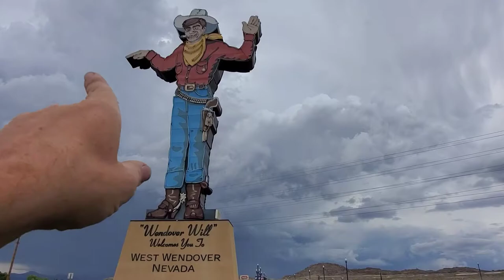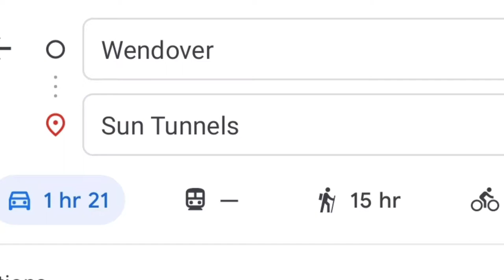Sculptures in the Utah desert. (Tree of Utah, Wendover Will, The Sun Tunnels)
Travel I-80 west and see the Tree of Utah, The Bonneville Salt Flats, and Wendover Will. Then travel north via Dirt roads to The Sun Tunnels.

Results may vary. Some assembly required. Winners were chosen randomly. No warranty applied. All illegal activities were filmed in mexico. The props aren't real, but the grips are. Food and drinks are provided by my paycheck. I reserve the right to reserve rights to the wrongs. Please sit back and put your seats in the upright position. Owner assumes no responsibility. Fasten your seat belts. Our rides are always bumpy. Don't try this at home. Purchases are always necessary. Use at your own risk. Objects in mirror are closer than they appear. Hold on tight and enjoy the views!!!